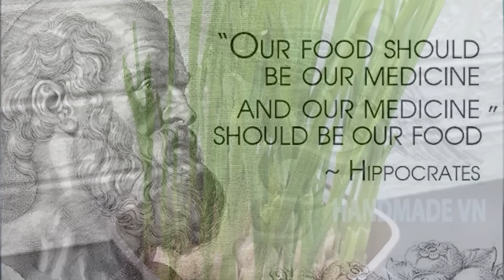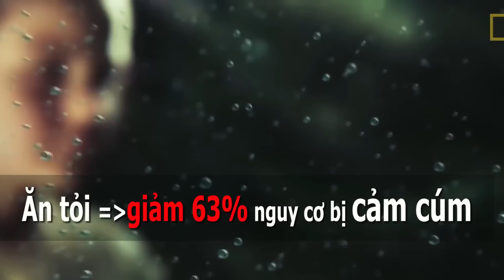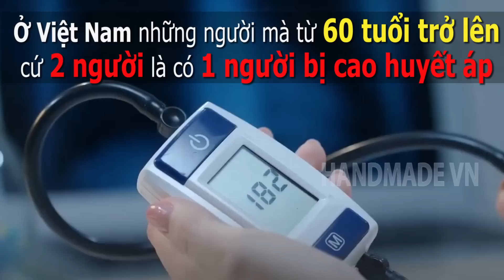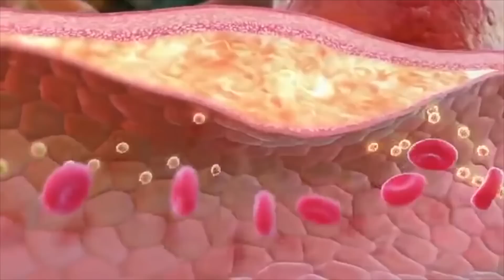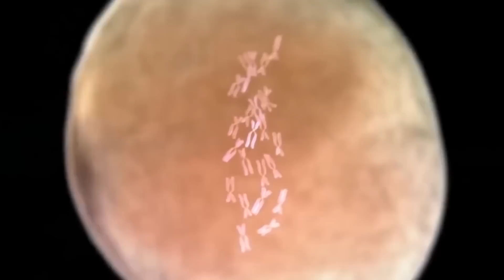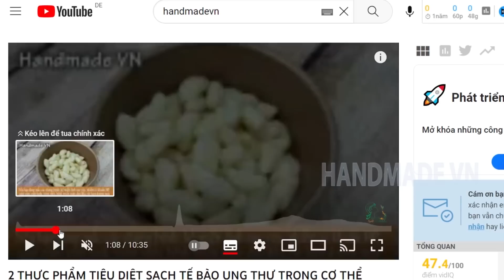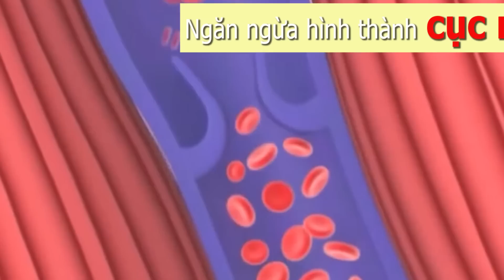Cảnh Báo: Người Đến Tuổi 50 CỨ ĂN TỎI theo cách THỨ NÀY bổ hơn NHÂM SÂM thần dược 100 triệu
Nguyên liệu:
- 300gr tỏi
ĐỂ KHỎE MẠNH BẠN NÊN THANH LỌC GAN TRONG 9 NGÀY:
Thân mến!
 Handmade VN